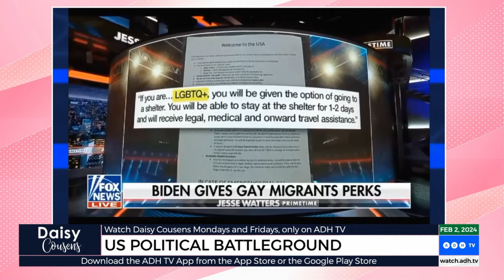American citizens are taking matters into their own hands to protect their border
"The great state of Texas has been feuding with the Biden administration over who has the authority to protect the Texas border. And no wonder, the situation at the border is dire." Says Daisy Cousens.

Twitter.com/adhtvaus
Facebook.com/adhtvaus
Instagram.com/adh_tv